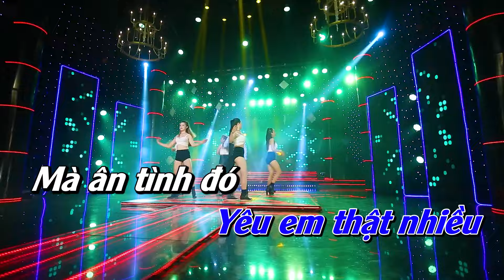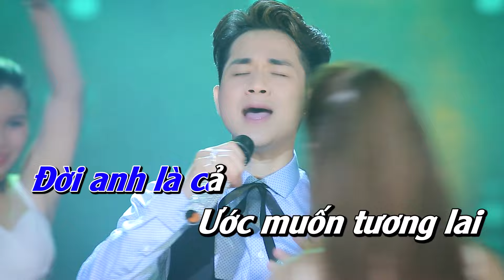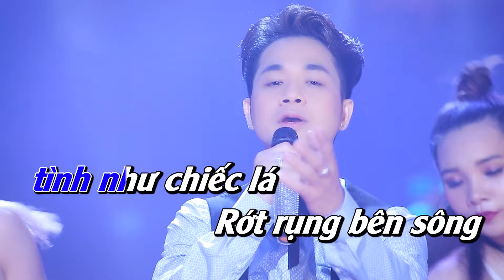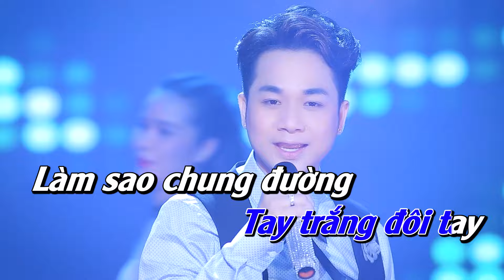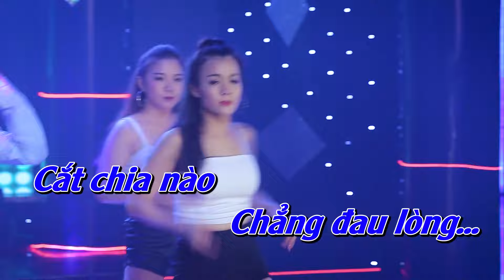KARAOKE | XÓT XA REMIX - QUÁCH TUẤN DU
KARAOKE | XÓT XA REMIX
Ca sĩ: Quách Tuấn Du

✿ Chào Mừng Quý Khán Giả đến với Kênh Youtube chính thức của ca sĩ Quách Tuấn Du

▶ THEO DÕI QUÁCH TUẤN DU